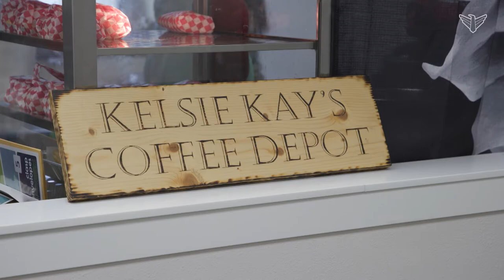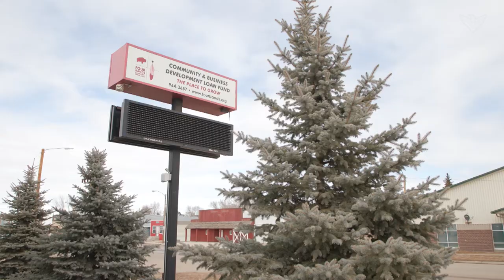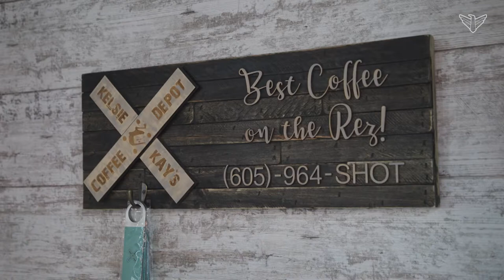Brewing economic success in Eagle Butte | Dakota Life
The foreclosure crisis hit main streets across America hard, but the rejuvenation of the main street is alive and well in Eagle Butte. We take a look at a business helped by the Four Bands business incubator program.